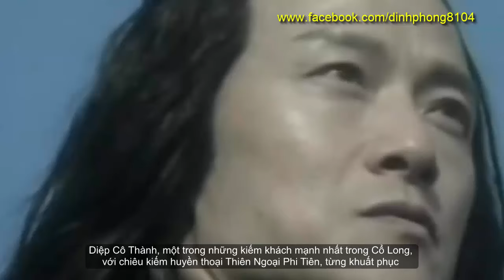Thứ gì đã tạo nên cảnh giới vô địch của Diệp Cô Thành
Diệp Cô Thành, một trong những kiếm khách mạnh nhất trong Cổ Long, với chiêu kiếm huyền thoại Thiên Ngoại Phi Tiên, từng khuất phục Nhất Kiếm Tây Lai của Tây Môn Xuy Tuyết trên nóc điện Thái Hòa trong Tử Cấm Thành, theo các bạn ngoài thiên tư, ngộ tính võ học và sự rèn luyện đủ lâu, thì lý do gì khiến Bạch Vân Thành Chủ lại lợi hại tới như vậy